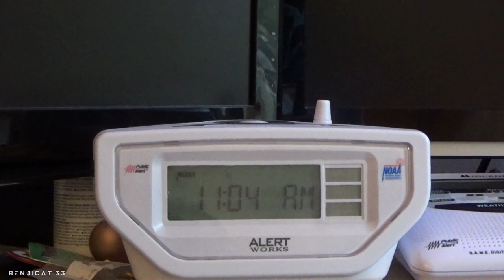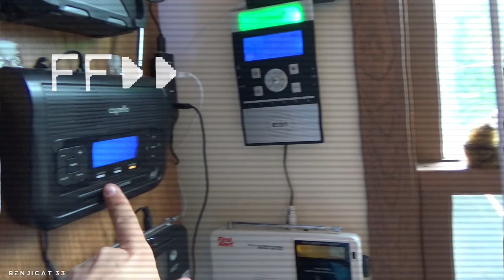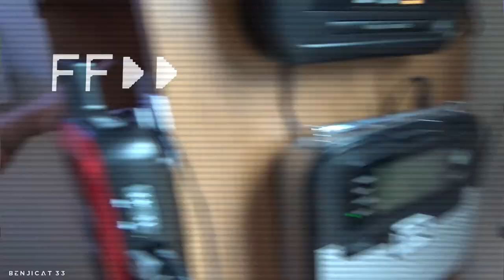RWT But Everything Is Turned On (EAS #224-228)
Pain

Additional information:
☆ Station - WNG536, KXI41, KZZ57, KXI58, WXK24
☆ Date recorded - 6/30/21